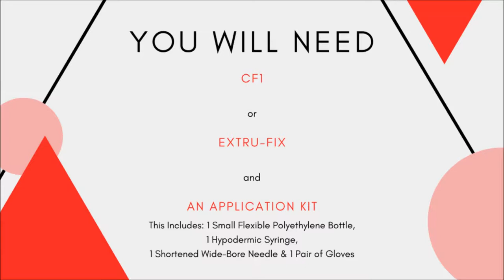Capillary Action Demonstration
Both Extru-fix and CF1 can be applied by Capillary Action.

For those of you who don't know what Capillary Action is, here is a short demonstration video.